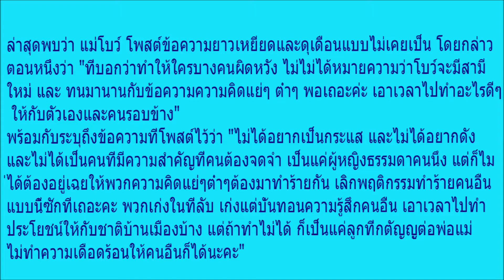โบว์ แวนด้า โพสต์จวกกลับเกรียนคีย์บอร์ด ลั่นไม่คิดจะมีสามีใหม่ !!!